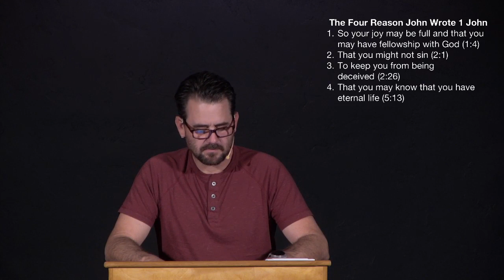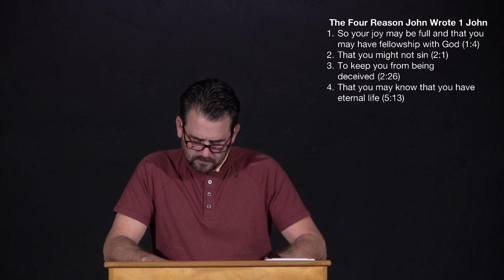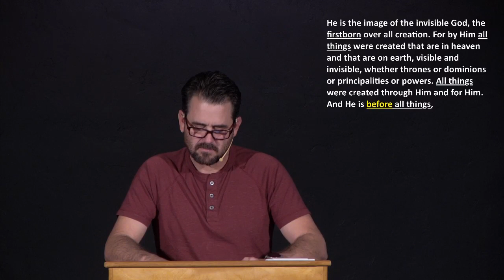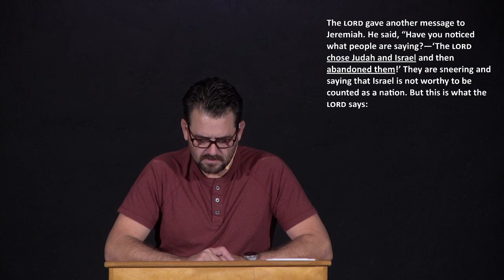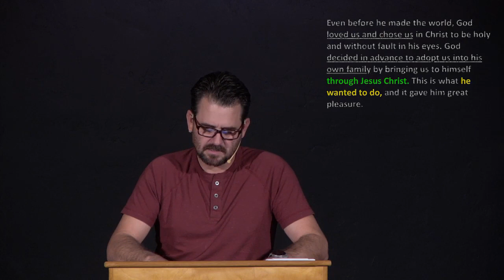1 John 1:1-4 Bill Gallagher; December 8, 2022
1 John 1:1-4 Bible study by Bill Gallagher at Calvary Chapel of Gridley on 12/8/22